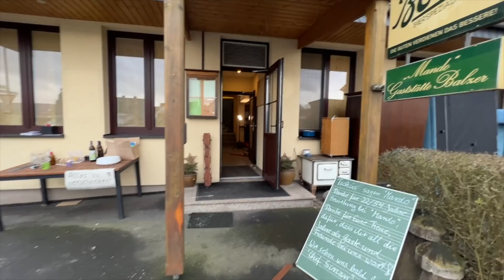Dream Chef Sinan I شلون حققت حلمي و فتحت المطعم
للاشتراك في قنواتي الشيف سنان العبيدي
الانستغرام
الفيسبوك
سناب شات
التيك توك
والانستغرام لقناة نور و سنان العائليه
والاشتراك في صفحة الفيسبوك للقناة نور و سنان العائليه
وللاشتراك في تيك توك لقناة نور و سنان العائليه
قناة السناب شات نور
قناة يوسف ابني في التيك توك